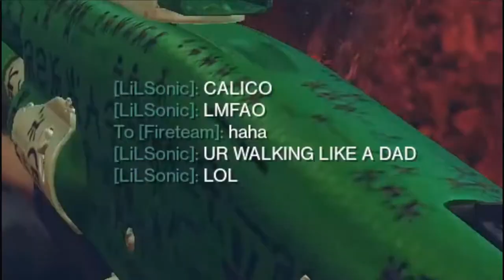Fatherhood Chronicles - Part one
A lot of this video is tournament gameplay in D2, where I go around bot shotgunning people and generally being an annoying player to go up against.